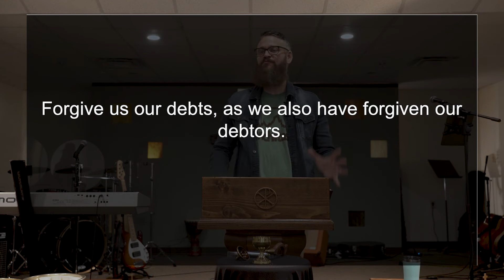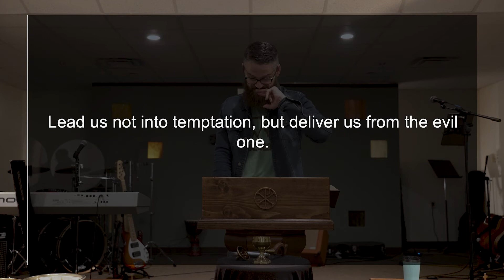Incense Altar (Part 9)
A collection of sermons preached at Sonrise's weekly chapels.